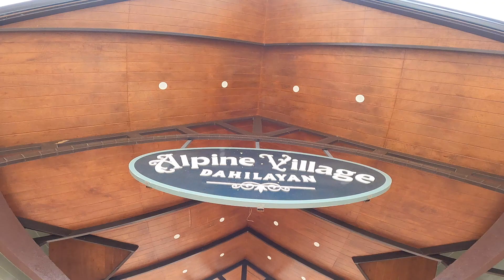Dahilayan Alpine Village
This place is more kid-friendly with 50 php entrance fee and 200 php for ride-all-you-can ticket.